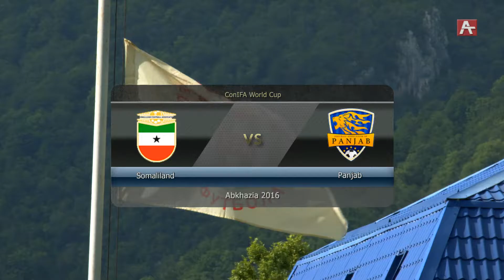Somaliland Panjab 2 nd 16 05 31